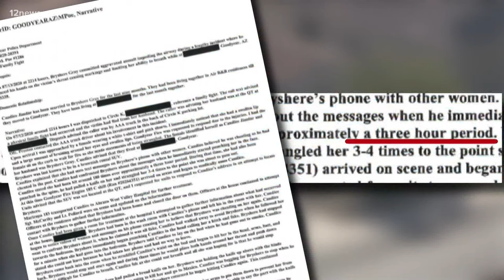New police bodycam video released of ‘Empire’ actor Bryshere Gray’s arrest in Arizona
Officers went to arrest Gray at his Goodyear home last year after his wife flagged down a citizen at a nearby gas station for help, police said.

She reportedly had numerous visible injuries and told the citizen that her husband had been assaulting her.